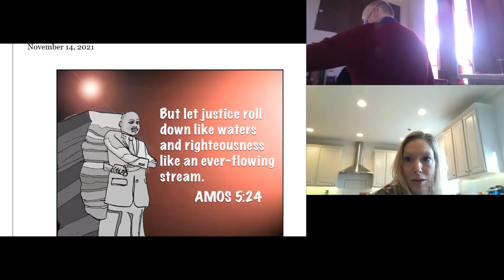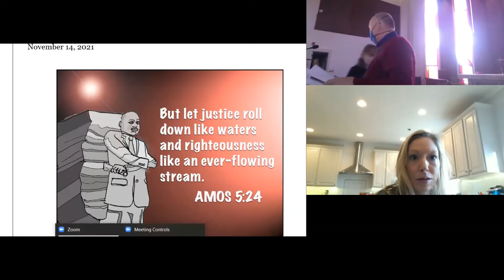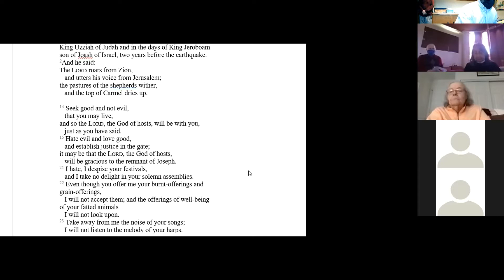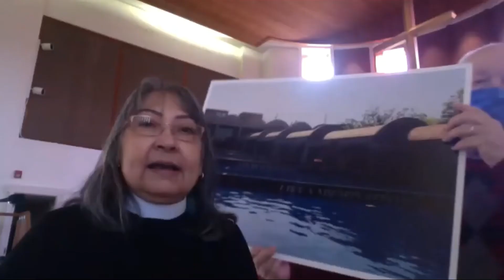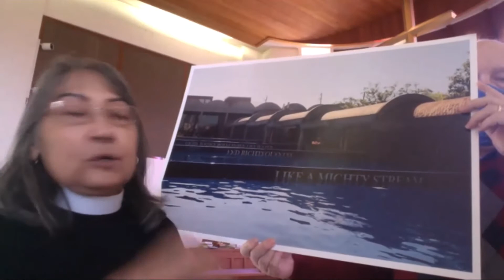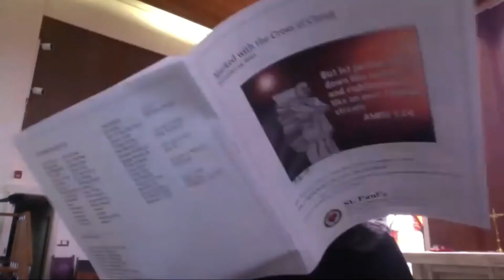11-21-2021 sermon and worship replay